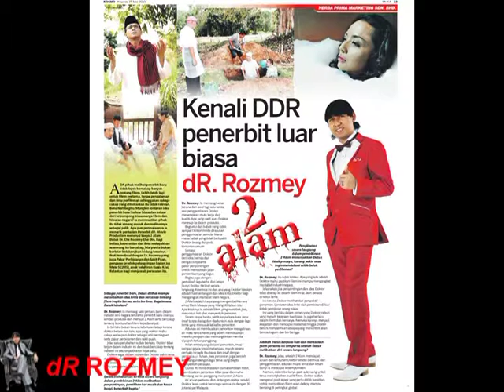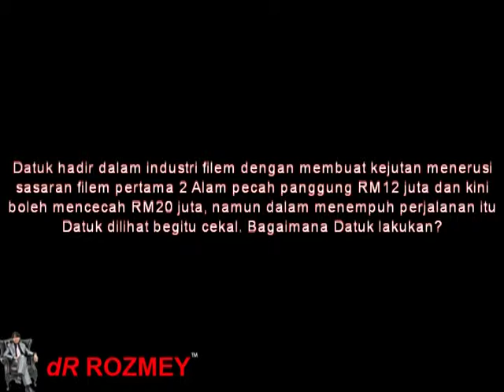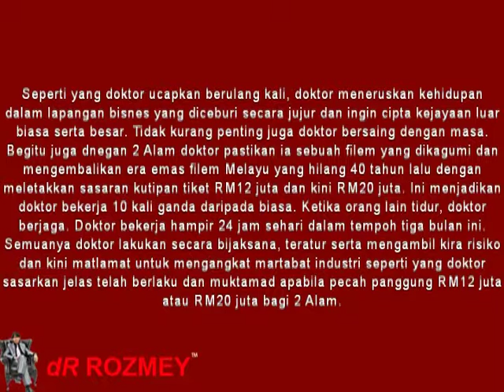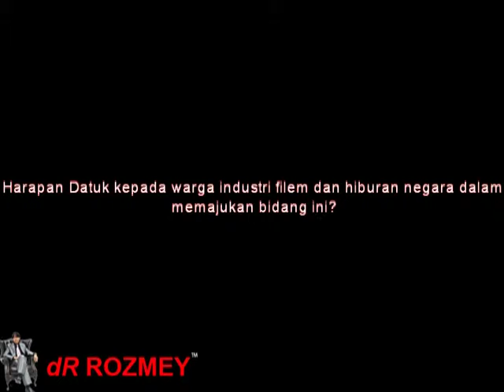dR Rozmey : mengagumi ddr penerbit luar biasa